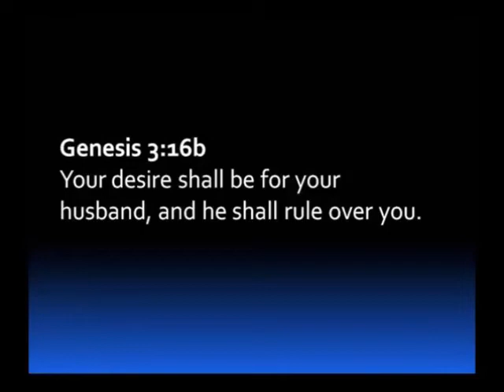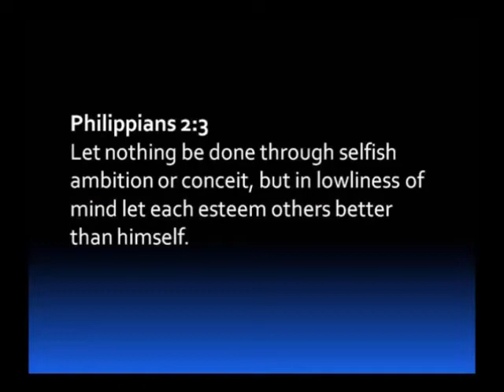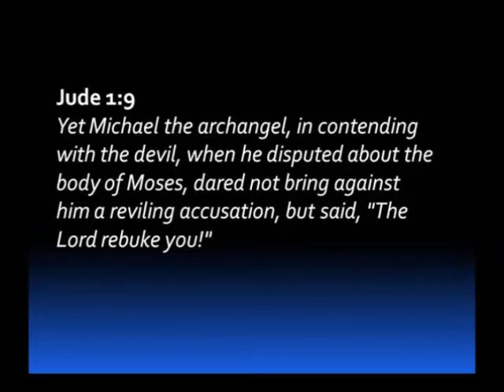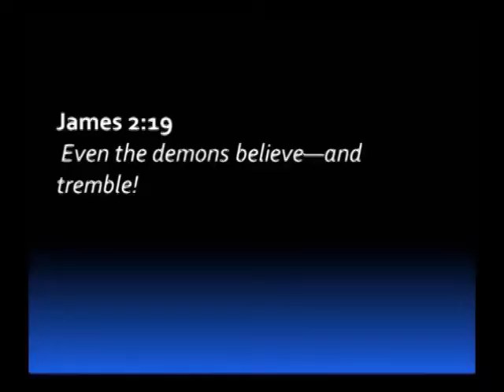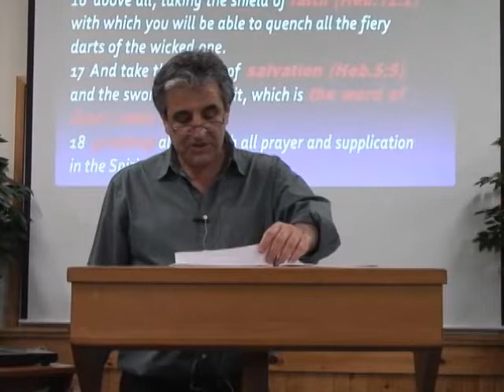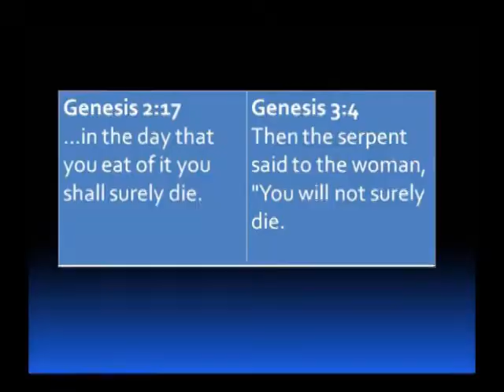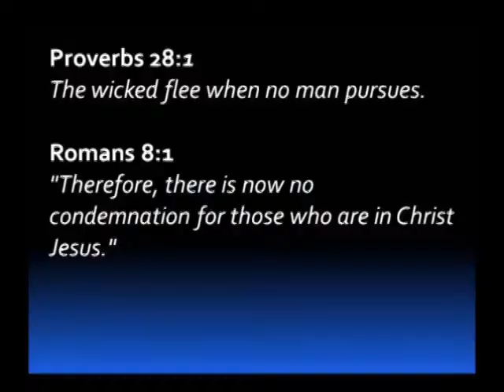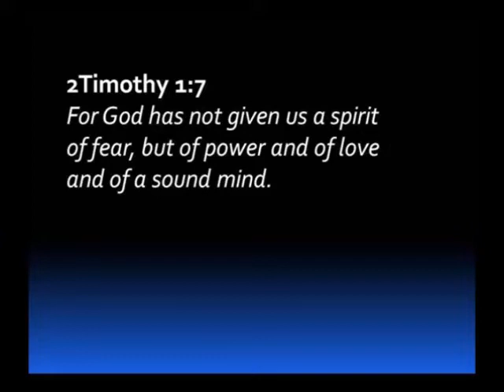The Book of Ephesians (Part 3) @ Camp Shoshanah - by Jacques Isaac Gabizon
Ariel Ministries - Arnold Fruchtenbaum